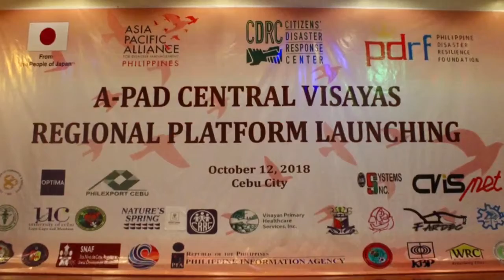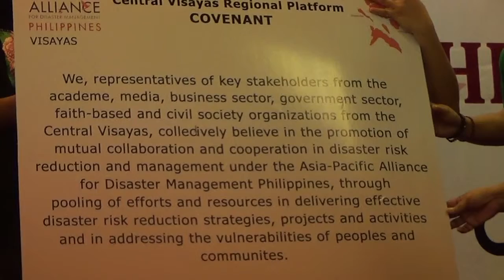A PAD Central Visayas Platform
The Asia-Pacific Alliance for Disaster Management (A-PAD) Philippines gathered representative from the business sector, civil society organizations, academe, media, and the provincial and city officials to scale up their disaster preparedness and response initiatives through the formation of Central Visayas Regional Platform held October 12 at Cultural Hall, Stake Center, The Church of Jesus Christ of Latter-Day Saints in Cebu City.

A-PAD Philippines is a platform, a framework for collaboration, cooperation and pooling of efforts and sharing of resources between humanitarian organizations, CSOs, private sector, and government units in delivering emergency response and early recovery services and in undertaking projects for rehabilitation, disaster risk reduction, and addressing the vulnerabilities of peoples and communities.

The regional platform launch is made possible by the Ministry of Foreign Affairs of Japan through Asia-Pacific Alliance for Disaster Management Japan.

Among those who spoke at the launching were: Cebu City Disaster Risk Reduction and Management Office (CCDRMO) Chief Nagiel Bañacia, who delivered the welcome message in behalf of Cebu City Mayor Tomas Osmeña; Cebu Provincial Disaster Risk Reduction and Management Office (CPDRRMO) Head Baltazar Tribunalo; Philippine Disaster Resilience Foundation (PDRF) President Rene “Butch” Meily; Citizen Disaster Resilience Network (CDRN) Chaiperson Jasmin A. Jerusalem; Office of Civil Defense (OCD) 7 Operations Chief Allen Froilan O. Cabaron II, A-PAD Central Visayas Lead Convenor CCCI Executive Director May Elizabeth S. Ybañez; and Rotary Club of Banilad Metro President George Imperial Jr., who delivered the closing remarks. (vvv/PIA Cebu)